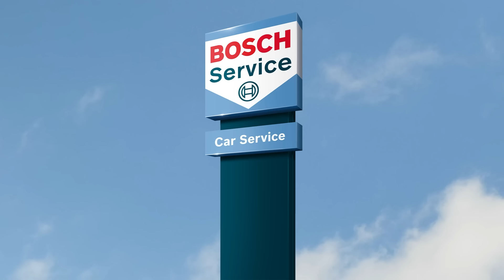Süper Kupa’nın sonucunu sadece Abdülkerim Durmaz bildi | Ters Köşe #1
"Yanı Başınızdaki Birinci Kalite Araç Servisiniz: Bosch Car Service tüm Türkiye’de 7 bölgede her marka ve model araca profesyonel ve garantili bakım onarım hizmeti vermektedir. Siz de mutlu müşteriler arasında yerinizi alın. Kafanız rahat olsun. Hemen boschcarservice.com.tr’ye gidin ve aracınızın ihtiyacı olan her konuda randevunuzu alın. Yeni randevu sitemi ile gitmeden önce ortalama işlem maliyetini görerek bütçenizi ayarlayın.
-Periyodik Bakım
-Fren Sistemleri
-Elektrik Sistemleri
-Aydınlatma Sistemleri
-Muayene
-Motor
-Klima ve daha fazlası için yeni randevu sistemimiz olan benim servisim Bosch Car Service'ten hemen randevunuzu alın."

Abdülkerim Durmaz, Bosch Car Service'in sunduğu TERS KÖŞE’de Süper Lig'de yaşanan gelişmeleri ve üç büyüklerin gündemini kendine özgü üslubuyla değerlendiriyor.

Bu bölümün öne çıkan başlıkları:
- Abdülkerim Durmaz bayramınızı kutluyor
- Gelenek ve göreneklerimizi yaşatalım